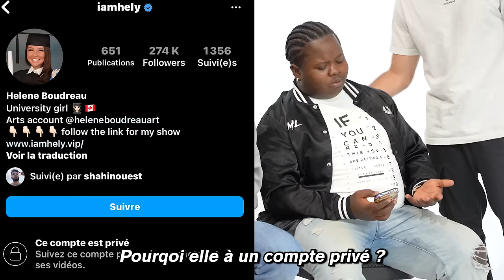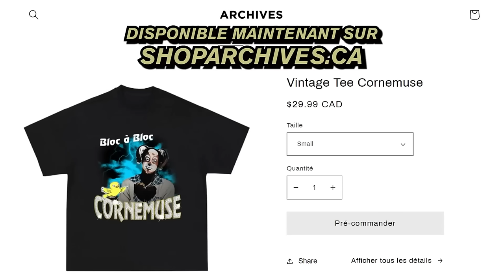LE PIRE JEU DE LA SCOLARITÉ ! (c'est n'importe quoi lol)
Êtes-vous plus intelligent qu'un élève de 10 ans ?

Pour le retour à l'école on se fait tester par le pire Professeur du monde.

Follow mon Instagram!

Mes amis:
ALY BRASSARD:   @alybrassard
ACHILLE: @achillefps
ALEXTHELUCKY:  @Alexthelucky
BIG MITCH: @bigmitch_the_real